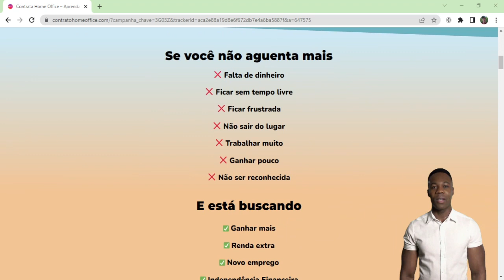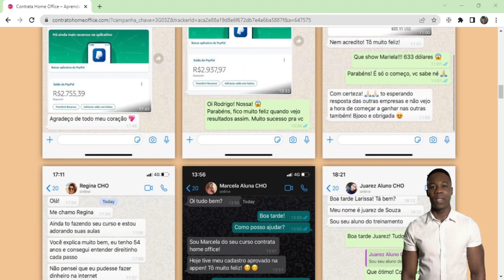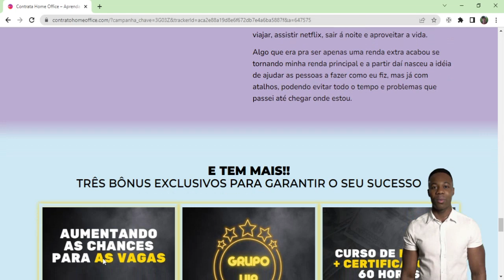Contrata Home Office É Confiável?Contrata Home Office Curso Funciona?Contrata Home Office É Bom?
Muitas pessoas vieram me perguntar referente  sobre curso Contrata Home Office se é bom, vale a pena se funciona...Então se  você não deseja se arrepender, eu  aconselho a assistir esse vídeo até o final, para que possa entender todos os detalhes.

✅Contrata Home Office o que é ?

O contrata home office é um curso muito completo que tem como objetivo formar você para realizar trabalhos simples, fáceis e rápidos para grandes empresas como google, netflix, instagram, entre outros, podendo ganhar muitas vezes em dólar ou euro.

✅ Contrata Home Office Funciona ?

Sim o curso contrata home office funciona sim, muito bem, além de ser muito explicativo e fácil de atender, realmente muitas pessoas estão conseguindo uma renda alta com o serviço ensinado.

✅ Contrata Home Office Funciona Mesmo ?

O curso possui mais de 9 módulos ensinando passo a passo, desde como se cadastrar nas empresas, como você vai receber, como realizar os serviços, tem um suporte completo para você aprender a profissão.

✅ Contrata Home Office Benefícios:

- trabalhar home office;
- ganhar em dólar e euro;
- trabalhos simples e fáceis;

✅ Contrata Home Office Onde Comprar ?
Somente pelo site oficial, para ter mais segurança em sua compra e receber todo o suporte. Porque em outros lugares poder ser fraude, mas para lhe ajudar deixei o site oficial aqui abaixo na descrição.